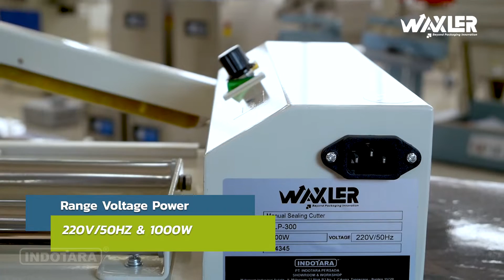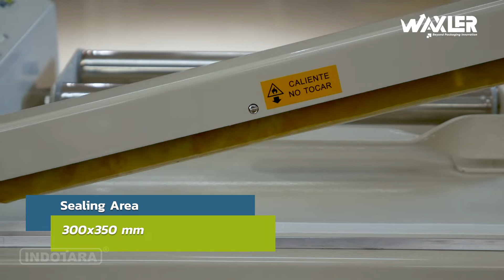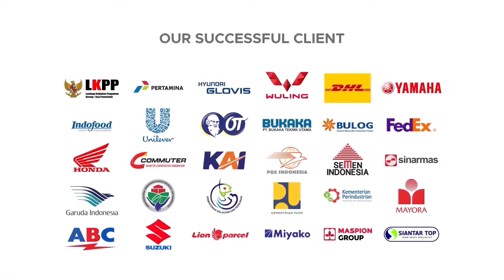JUAL MESIN PENYEGEL & PEMOTONG PLASTIK WRAP - WAXLER MANUAL SEALING CUTTER WLP-300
Waxler salah satu Brand Packaging Equipment yang dihadirkan PT. Indotara Persada sebagai solusi peralatan pengemasan terlengkap dan berkualitas tinggi kepada customer. Teknologi peralatan pengemasan yang canggih tak henti-hentinya berupaya meningkatkan taraf industry pengemasan nasional. Berbagai jenis produk kami tawarkan seperti Mesin Continuous Sealer, Vacuum Sealer, Shrink Packaging Machine, Strapping Machine Serta produk-produk lainnya.
PT Indotara Menawarkan Mesin Waxler Manual Sealing Cutter WLP-300 sebagai salah satu solusi pengemasan utamanya pelaku bisnis rumahan ataupun para umkm yang membutuhkan mesin seal dan cut untuk plastik wrap dengan kualitas baik dan harga yang terjangkau.

Didukung dengan after sales yang responsive dan bertanggung jawab, serta teknisi berpengalaman dalam menangani keluhan pelanggan. PT Indotara Persada juga memastikan ketersediaan sparepart serta produk-produk dengan harga yang terjangkau jadi sangat tepat dan menguntungkan sekali untuk memilih produk-produk dari PT. Indotara Persada

Waxler Manual Sealing Cutter WLP-300
Model : WLP-300
Voltage : 220V/50HZ
Power : 1000W
Sealing Area (PxL) : 300x350mm
Adjustable Heating Time : 0-2 Sec
Net Weight : 10kg
Gross Weight : 11kg
Dimension (PxLxT) : 470x350x140mm
Packaging (PxLxT) : 660x410x190mm

Untuk informasi dan inquiry produk lebih lanjut dapat hubungi;
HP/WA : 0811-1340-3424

50/F, Menara BCA Grand Indonesia

Yogyakarta Office
Hartono Mall Yogyakarta Lt. 3
Kaliwaru, Condongcatur,

Editor : Gilang